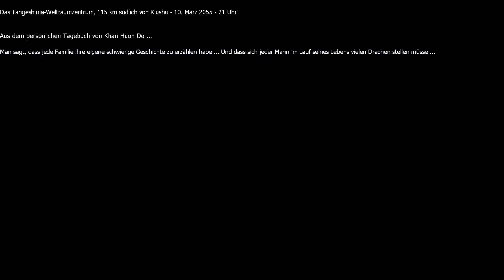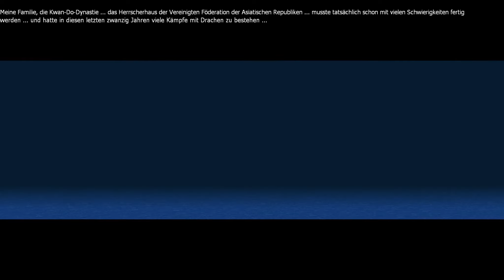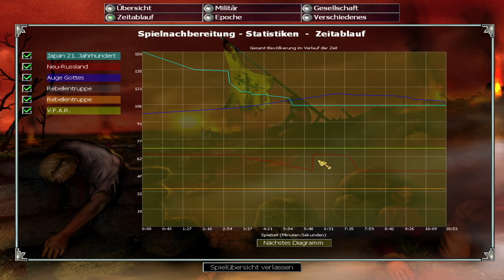Lets Play Empire Earth 1 - Zeitalter der Eroberungen (Schwer) 265 - Japanische Verbündete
und Überlicht-Technologie.